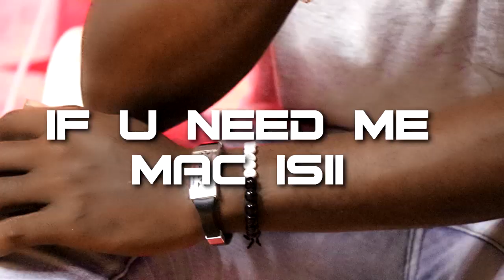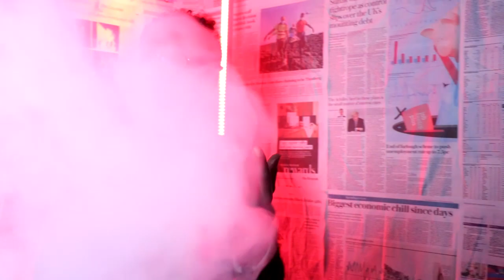MOHAN ALI | IF YOU NEED ME MAC ISII | OFFICIAL MUSIC VIDEO